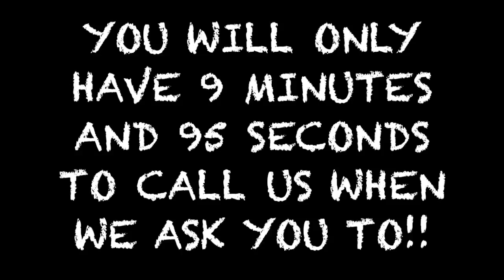Facebook Friend 4-11 2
If YOU are our 'Facebook Friend of the Day' you could win a trip to Panama City, FL!